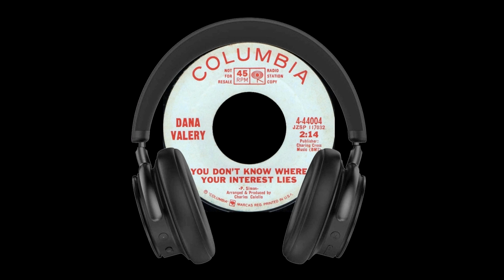Dana Valery – You Don't Know Where Your Interest Lies (1967, Northern Soul, DEStereo, 24bit)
24bit remastered  (hiss, crackle, clicks & pops) from vinyl single. Mono to stereo version – DEStereo effects with a little help from „AI“ . Headphone friendly.  No instruments or vocals added.  A work in progress – learning by doing it. 06/2024.